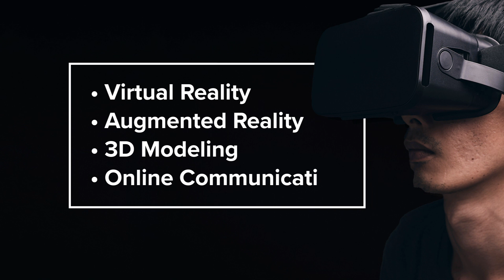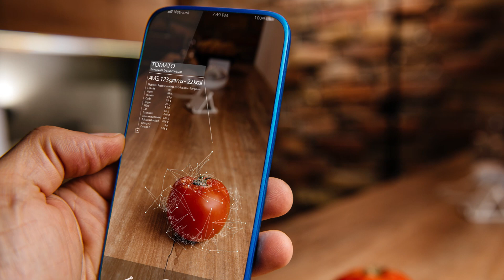What is the Metaverse?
Mark Zuckerberg may have re-popularized the term "metaverse" but it's been around for a lot longer. What was once science fiction is becoming closer to science-fact.